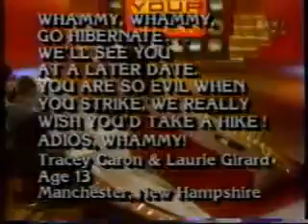Press Your Luck #379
Episode 379
Mike/Marlene/Philip